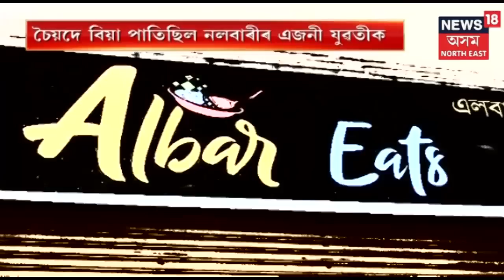Criminal Who Attacked News18 Journalist Was Already Convicted For Murder Case